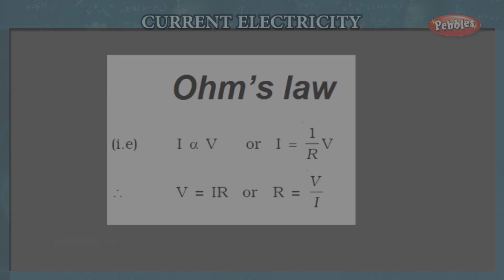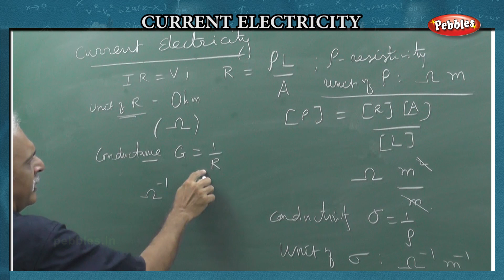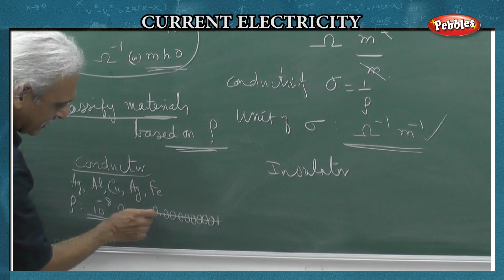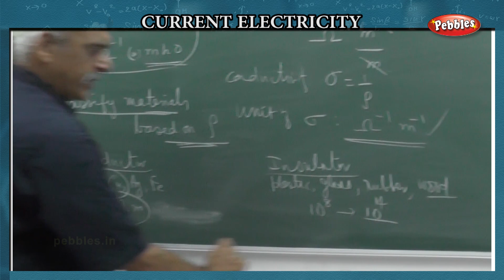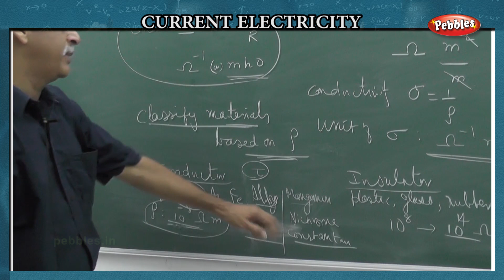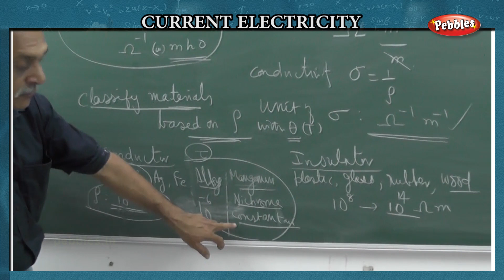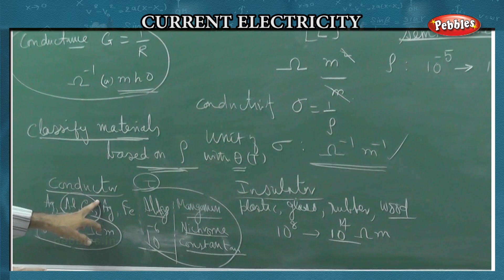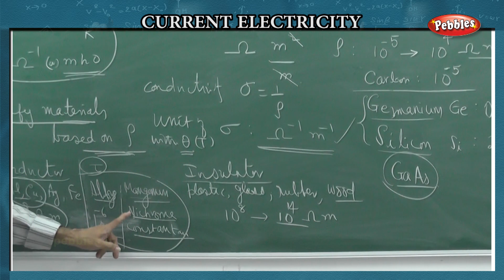Class - 12 Physics | Lesson - L02 B01 | CURRENT ELECTRICITY - Part 02 | TN Syllabus